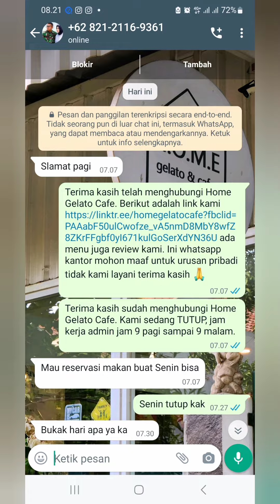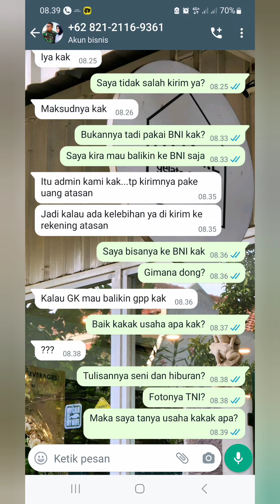Cara mengerjain Penipu dan Laporkan Nomor Rekening Asli Penipu.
step by step saya akan ajarkan cara mengkorek informasi dari PENIPU.
1. cek Get Contact.
2. minta Transfer ke rekening kita.
3. kalau belum ke transfer bilang kita mau balikin uang.
4. kita cecer siapa sih dia penipu ini sambil tanya salah kirim tidak rekeningnya.
5. kalau dihapus itu asli gengs.
6. jangan lupa screen shot buktinya. karena Whatsapp bisa dihapus.